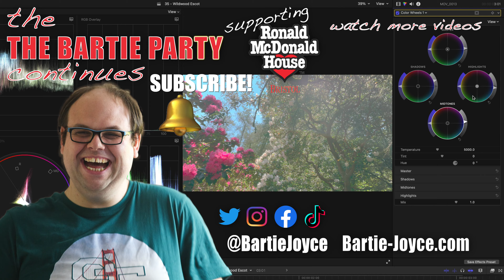Portugal The Man - Feel It Still - Cover by Annabel Davies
Hello everyone and welcome back to another video. For today's video i bring you Annabel Davies Singing Portugal the man Feel it still from this year's Axe Vale Show 2023

Can't keep my hands to myself
Think I'll dust 'em off, put 'em back up on the shelf
In case my little baby girl is in need
Am I coming out of left field?

Ooh woo, I'm a rebel just for kicks, now
I been feeling it since 1966, now
Might be over now, but I feel it still
Let me kick it like it's 1986, now

Got another mouth to feed
Leave it with a baby sitter, mama, call the grave digger
Gone with the fallen leaves

Might've had your fill, but you feel it still

We could fight a war for peace
Give in to that easy living
Goodbye to my hopes and dreams
Start flipping for my enemies
We could wait until the walls come down
It's time to give a little to the
Kids in the middle, but, oh until it falls
Won't bother me

Is it coming?
Is it coming?
Is it coming?
Is it coming?
Is it coming?
Is it coming back?

Ooh woo, I'm a rebel just for kicks, yeah
Your love is an abyss for my heart to eclipse, now

I've been feeling it since 1966, now
Might've had your fill, but I feel it still